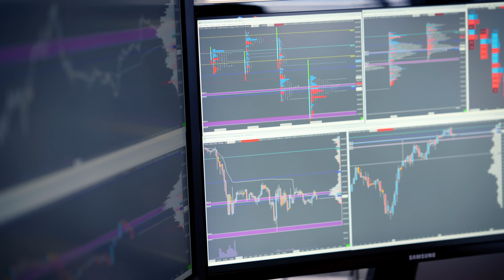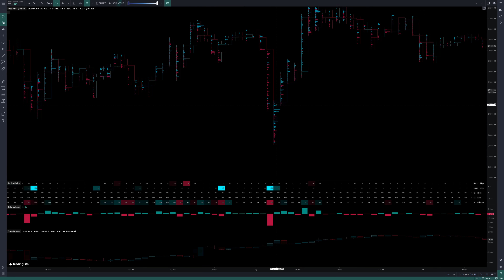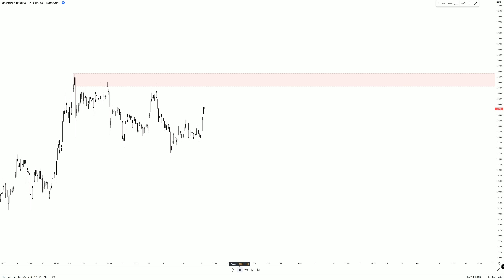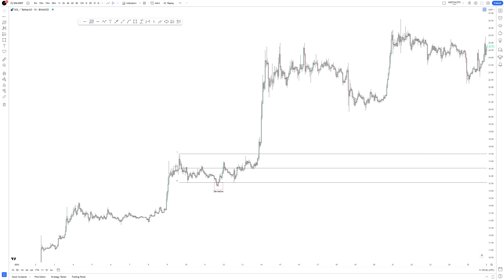O&F Welcome Video